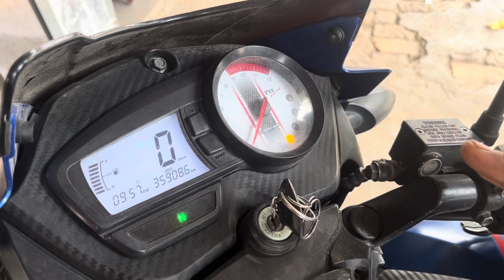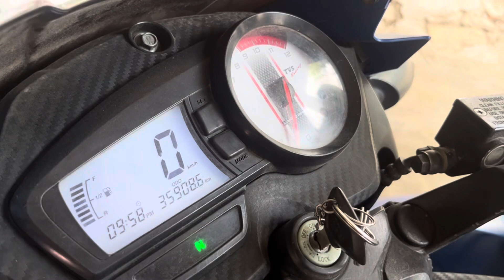tvs Apache RTR bike bar bar start band ho to kay problem he Dekhiy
https ://amzn.to/3TIZQfj